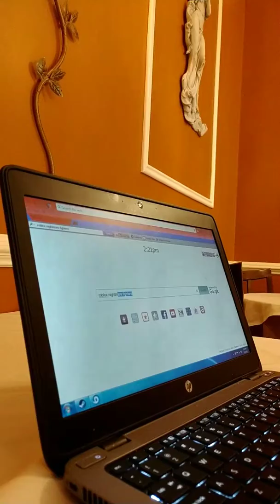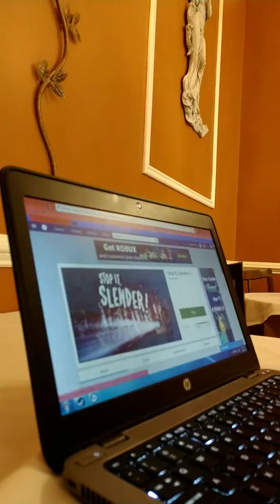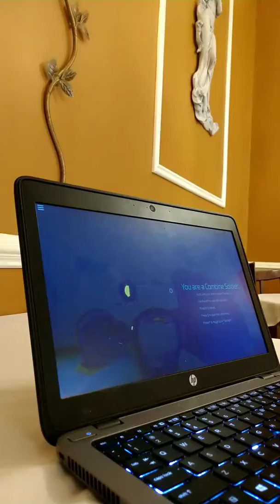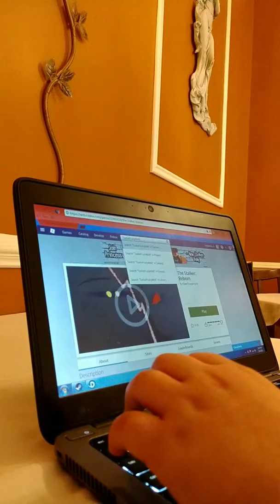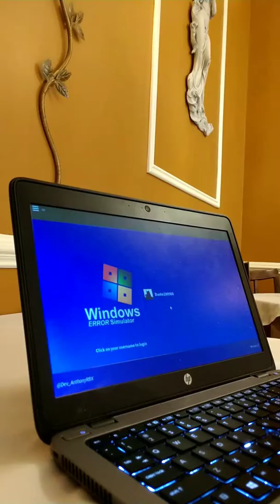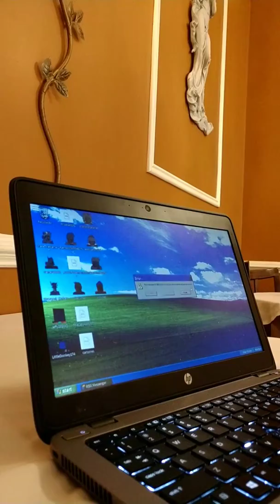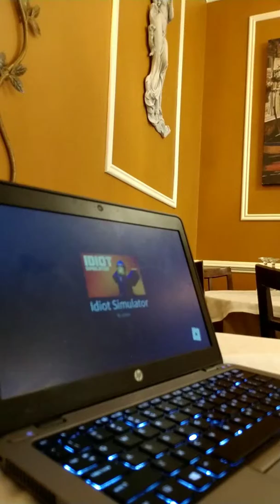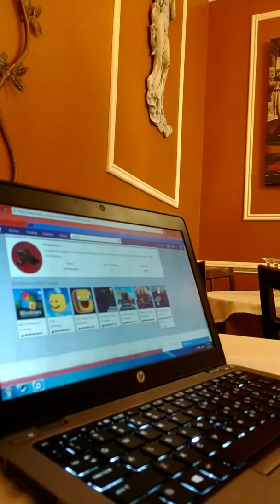May 6, 2018